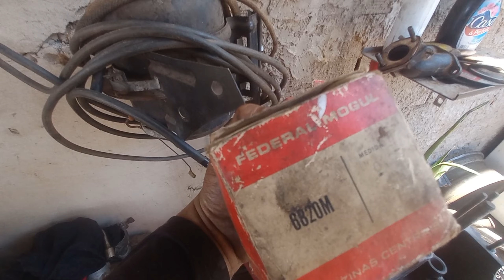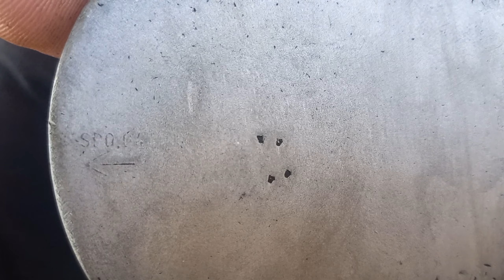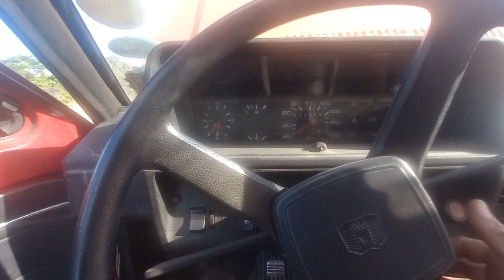como montar motor do gol bx, fusca ,kombi.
nesse vídeo montei o montei o motor do gol.
com bronsinas antigas federal mogul, jogo de kits originais do gol bx com cabeça reta . tubulação de cobre dupla carburação.

assinatura curta e compartilhe

forte abraço Deus abençoe